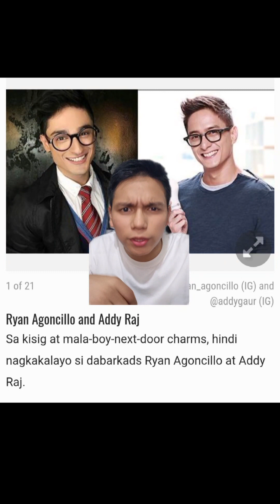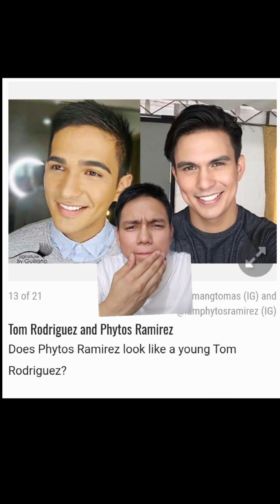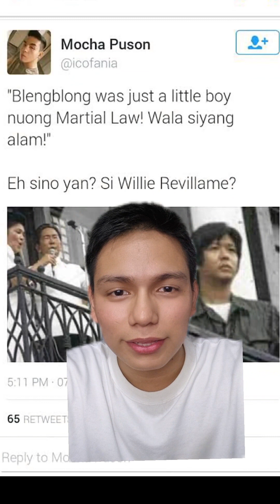Filipino Celebrities na may Look-Alike sa Ibang Bansa or Dito mismo sa Pilipinas Part 2!!!